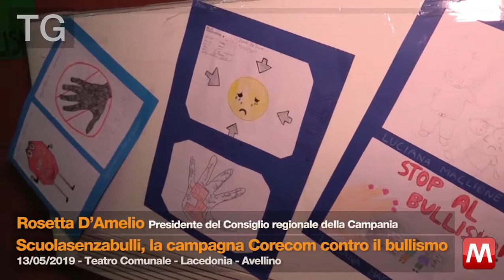TG 13/05/2019 - Rosetta D'Amelio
TG 13/05/2019 -  Rosetta D'Amelio Presidente del Consiglio regionale della Campania
Scuolasenzabulli, la campagna Corecom contro il bullismo
Teatro Comunale - Lacedonia - Avellino